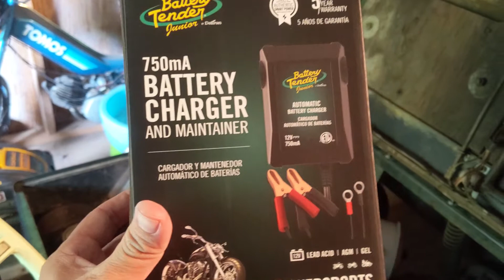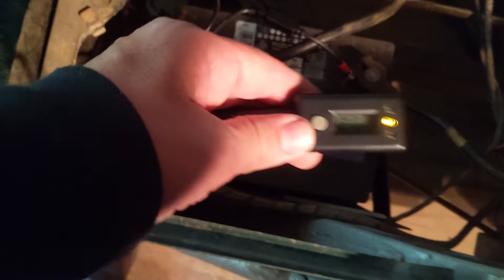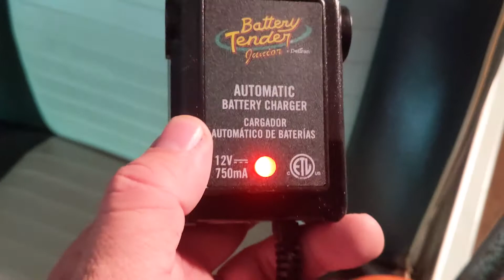Battery Tender trickle charge and maintainer installation | Battery charger and maintainer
Whether it's a lawnmower, tractor, golf cart, or car, ensuring the battery stays charged is key to ensuring a proper start. Some new cars get very picky when the battery drains to around 9 volts. Or, your mower is in your shed all winter with the battery draining. In this video, I show how to install the Battery Tender battery maintainer and charger, aka, trickle charging. With the use of the adapter you install on the battery, it becomes a plug-and-play. Keep in mind, this is the Battery Tender Junior, designed for mowers, etc. Get the larger one for your car, but the install process is the same.

Jason and Jacks! | New building for projects | Jason & Jack"